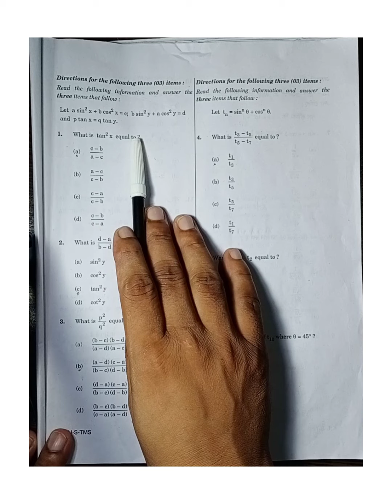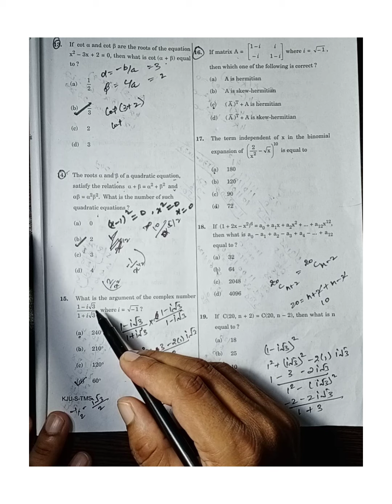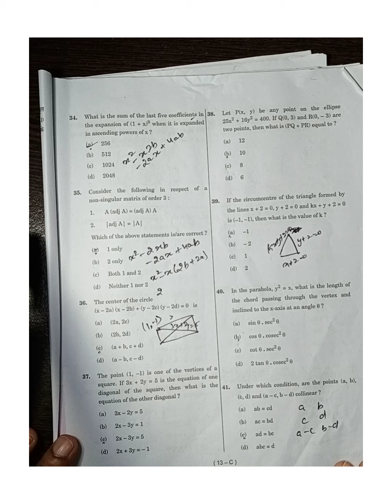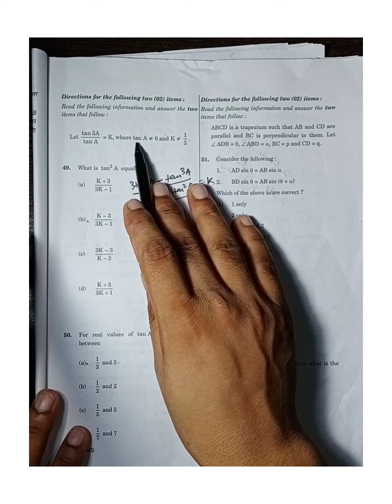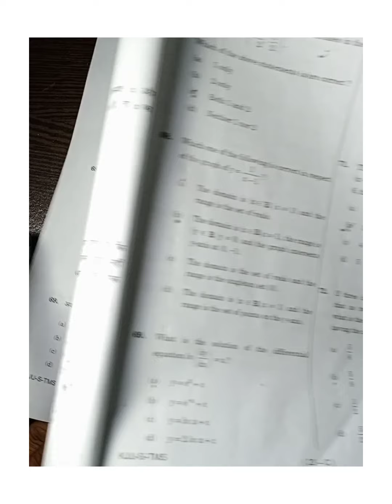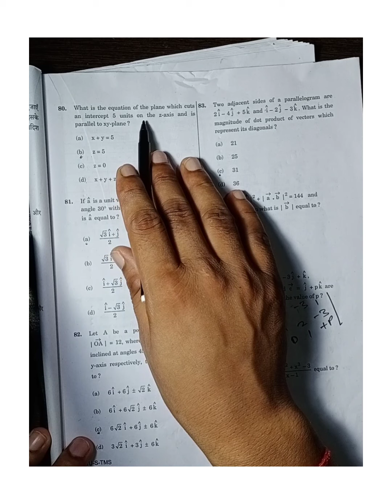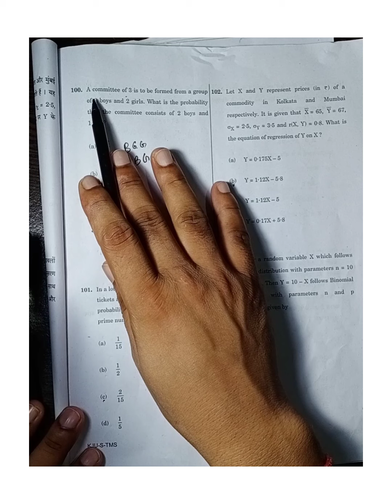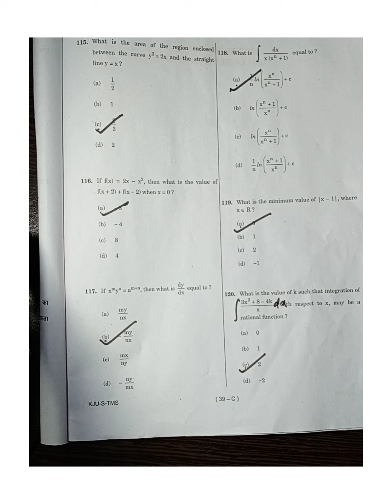N.D.A-2020 answer key | NDA maths solutions | NDA Mathematics | answer key of NDA paper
N.D.A paper 6 Sep 2020